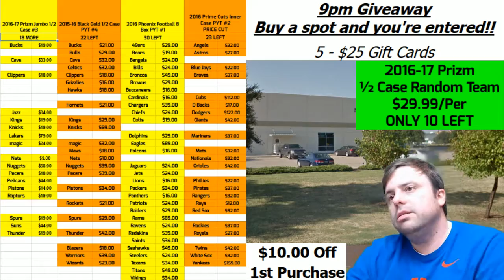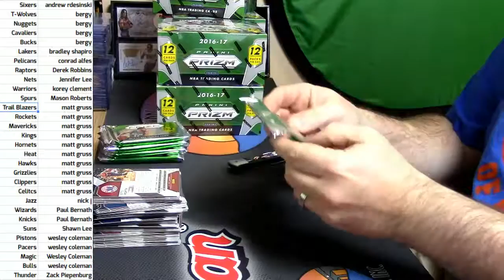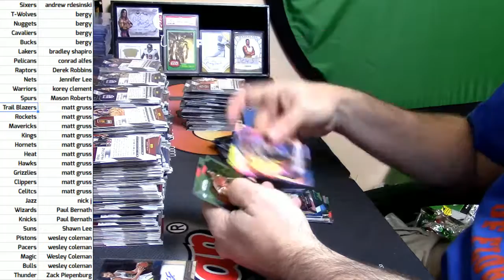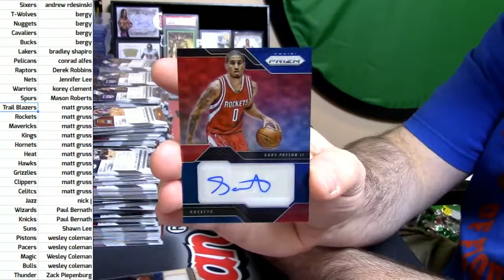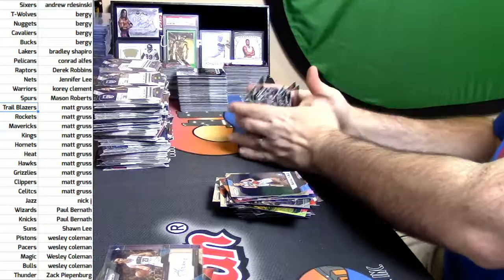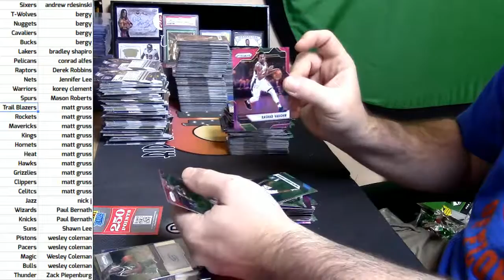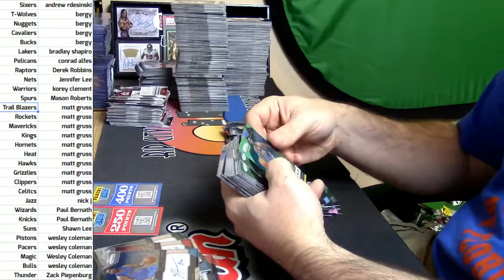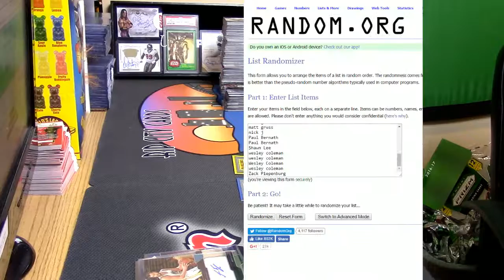11 12 16 2016 17 Prizm Basketball Half Case Random Teams